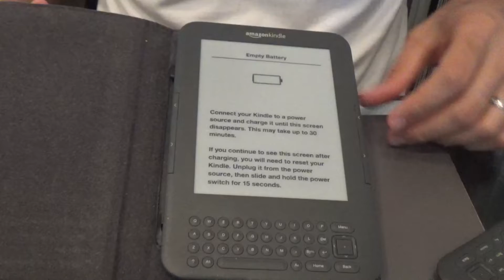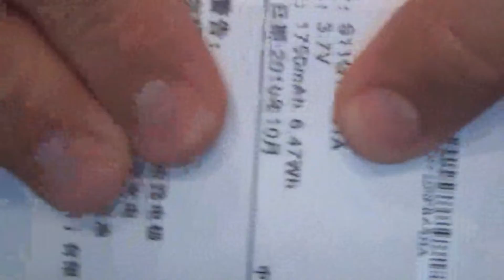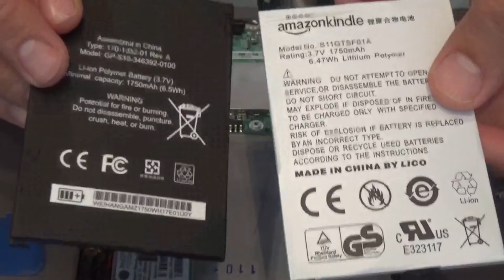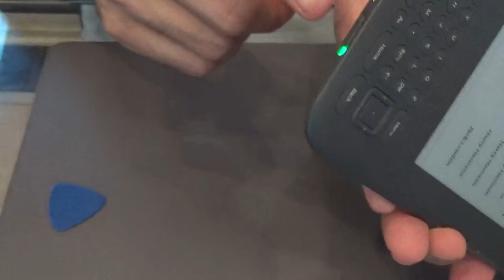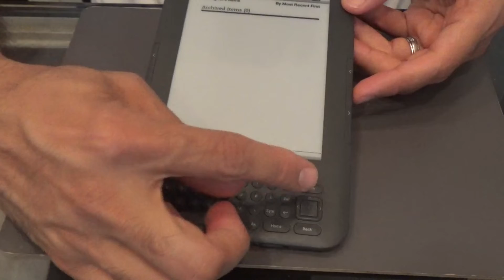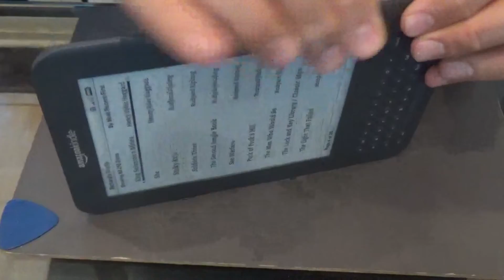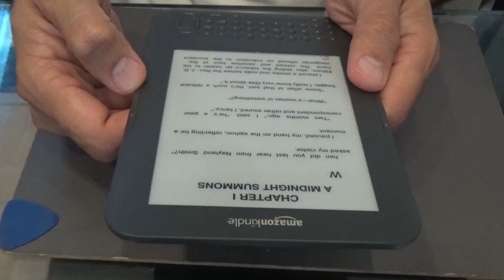Amazon Kindle with Keyboard Battery Replacement Fix